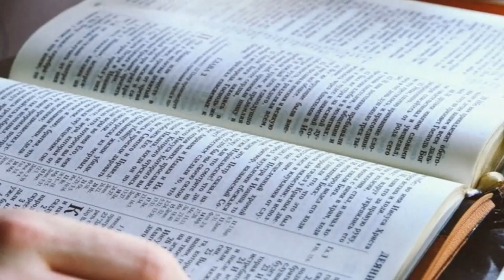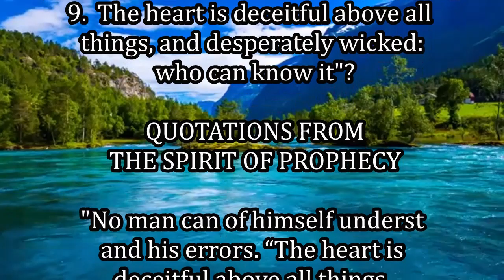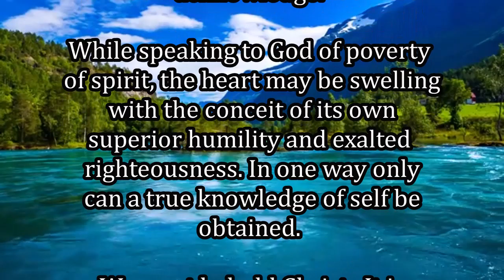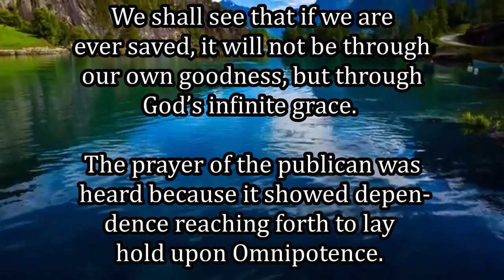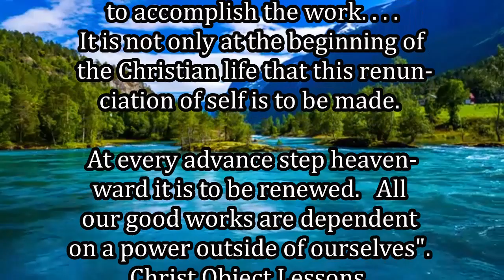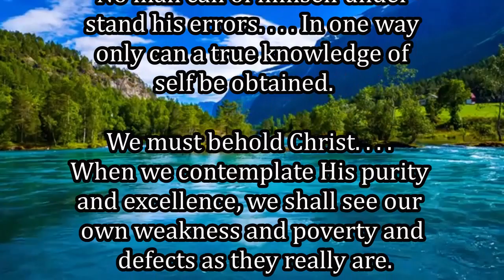Daily, Abiding in Jesus Christ by Cristuto Genobaga May 11, 2020